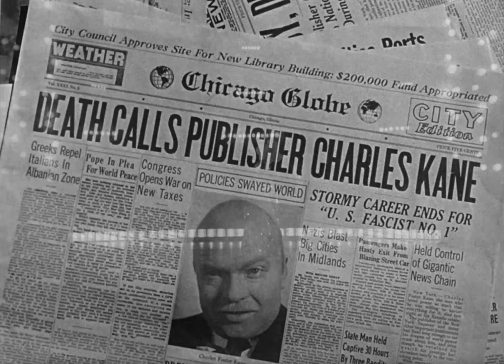1941 - Citizen Kane Trailer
Here's the thing about Citizen Kane: It is very good.

I think the myth of Citizen Kane often gets in the way of actually, truly appreciating it as a wonderful film.  I mean, beyond its technical merits and breakthroughs, it's just so engaging. It's a fun movie to watch!

Orson Welles is my best friend and I hope you like this trailer! It was hard to make!